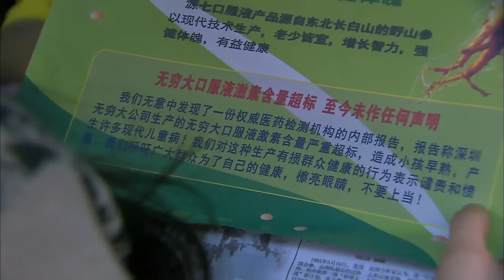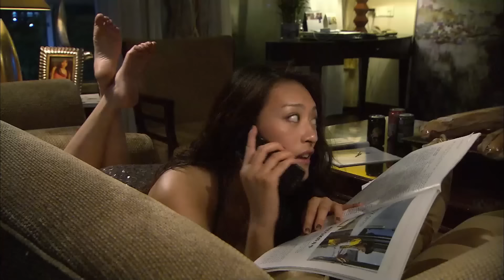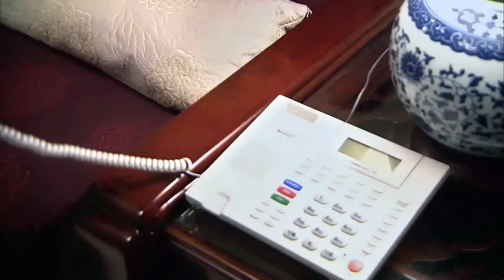【精彩电视剧】罪恶资本 12丨穷小伙于和伟近凭三块钱起步，卧薪尝胆十年干掉股票大亨，狂赚三百亿，疯狂收益背后掩藏着不为人知的罪恶（商业/犯罪/嫌疑）